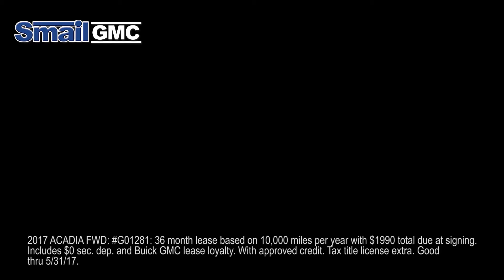Lease or Finance Offers at Smail GMC (May 2017)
May at Smail GMC! Financing as low as 0%APR, Save $8,281 OFF MSRP on 2017 GMC Sierra 1500 Crew Cab SLT, -OR- Lease 2017 Acadia for only $298/mo. for details.